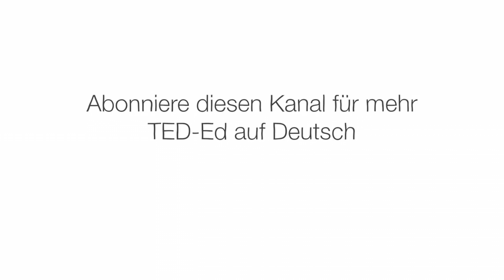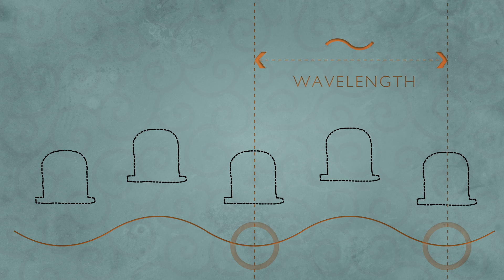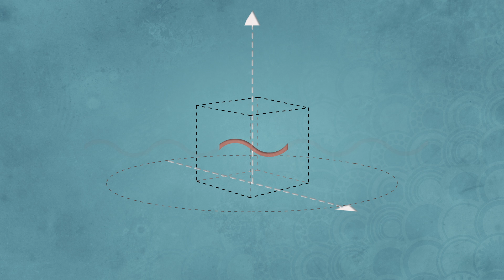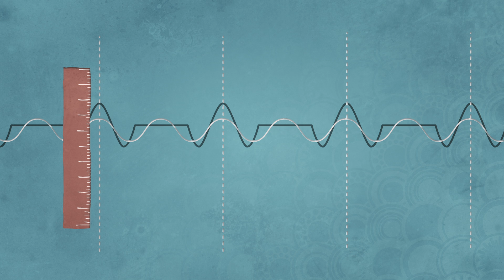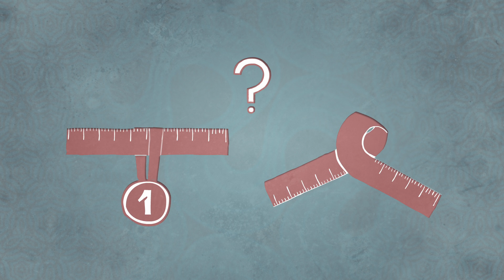Die Heisenberg‘sche Unschärferelation – Chad Orzel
Die Heisenberg‘sche Unschärferelation besagt, dass man nie gleichzeitig die genaue Position und die genaue Geschwindigkeit eines Objekts kennen kann. Aber warum? Weil sich alles im Universum gleichzeitig wie ein Partikel und eine Welle verhält. Chad Orzel erläutert das komplexe Konzept der Quantenphysik.

Lektion von Chad Orzel, regie von Henrik Malmgren.